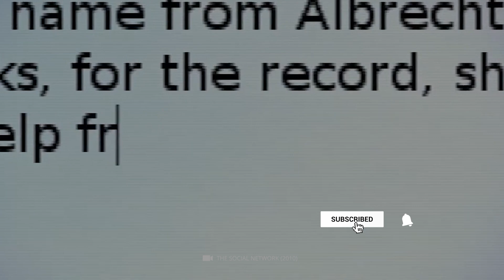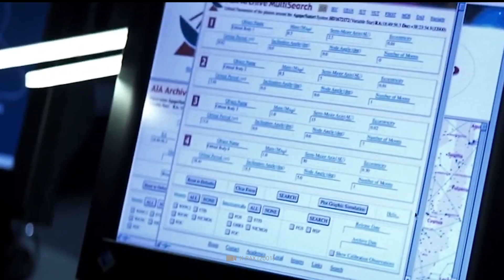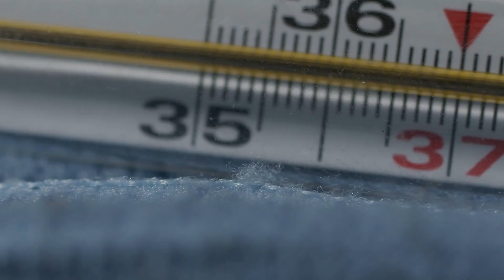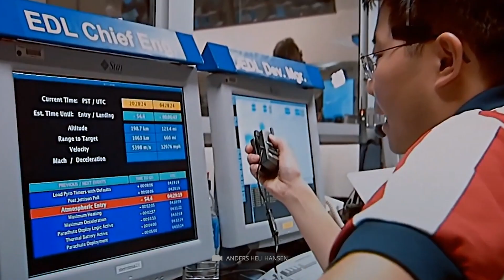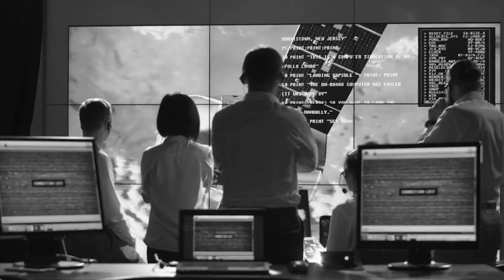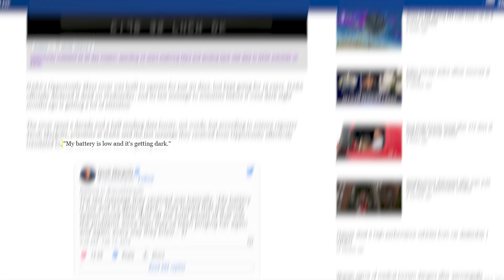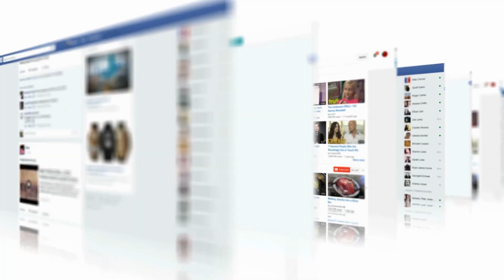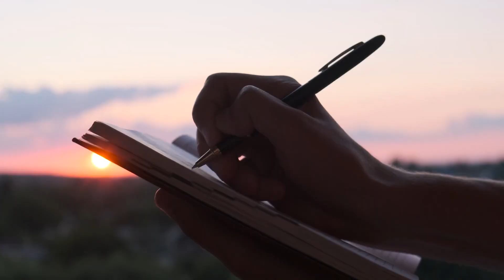NASA REVEALED! The Tragic Final Images Of NASA's Opportunity Rover!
In today’s video, we will be discussing the tragic final images of NASA’s Opportunity Rover
This is NASA Revealed!